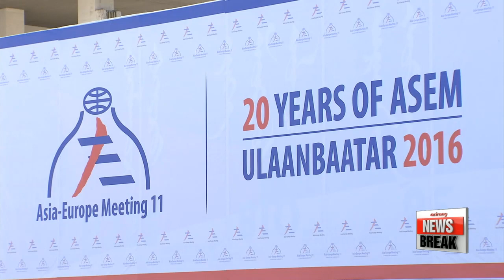ARIRANG NEWS BREAK 15:00 At least 80 dead, scores injured after truck hits crowd in Nice, France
At least 80 dead, scores injured after truck hits crowd in Nice, France
Five S. Korean nationals in Nice unreachable: Foreign Ministry
President Park calls for upgrade of Asia-Europe relations through ASEM
S. Korea, U.S., Japan vow to strengthen cooperation on N. Korea